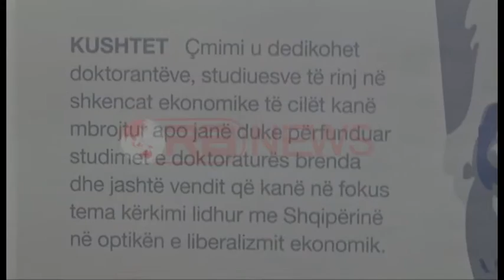Jepet çmimi “Pashko 2014” për liri ekonomike- Ora News- Lajmi i fundit-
Për të nderuar veprën, mendimin dhe emrin e profesor Gramoz Pashkos, Fondacioni për Liri Ekonomike jep çmimin “Pashko 2014″. E veja e tij, Mimoza, I dorëzoi cmimin fituesit Arben Zibri, një nga studentët e fundit të profesor Pashkos.
Konkurent mes 20 aplikantëve, 4 prej të cilëve nga Kosova, fituesi shprehet I nderuar por edhe I surprizuar.
Mimoza Pashko shprehet se ky cmim është nderimi më I madh që I bëhet bashkëshortit të saj.